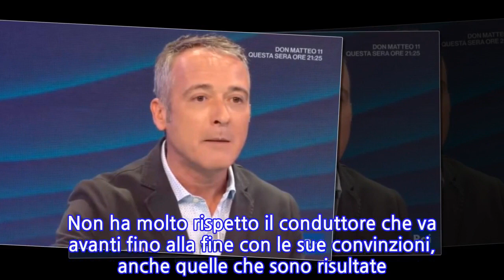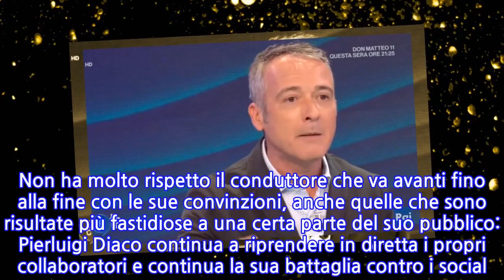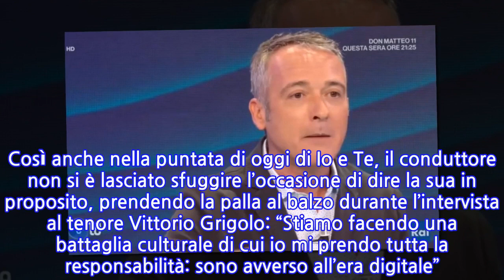“Bravi!”. Io e te, imprevisto in diretta per Pierluigi Diaco: “Potete anche...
Sempre un po’ spocchioso con i suoi collaboratori Pierluigi Diaco. E nonostante le tante polemiche che il suo atteggiamento nei confronti dello staff ha suscitato fino ad ora, proprio non riesce a nascondere la stizza quando, come nella puntata di oggi di Io e Te, capita un imprevisto. Durante l’apertura, il conduttore stava mostrando delle lettere ricevute dai telespettatori. Aveva intenzione di farne aprire una a Katia Ricciarelli per poi leggerne insieme il contenuto. Cosa è successo? Il sottofondo musicale che accompagna l’inizio della trasmissione, e che di solito scompare quando Pierluigi Diaco comincia a parlare, per un po’ si è sovrapposto alla sua voce. Così lui ha fatto notare: “Questo tappeto musicale che va avanti all’infinito…”. La sua richiesta indiretta, però, non è stata immediatamente accolta, allora il conduttore si è stizzito e ha continuato, facendo dell’ironia: “In regia audio… Potete anche eliminarlo il tappeto musicale. Bravi!”. Non ha molto rispetto il conduttore che va avanti fino alla fine con le sue convinzioni, anche quelle che sono risultate più fastidiose a una certa parte del suo pubblico: Pierluigi Diaco continua a riprendere in diretta i propri collaboratori e continua la sua battaglia contro i social. Così anche nella puntata di oggi di Io e Te, il conduttore non si è lasciato sfuggire l’occasione di dire la sua in proposito, prendendo la palla al balzo durante l’intervista al tenore Vittorio Grigolo: “Stiamo facendo una battaglia culturale di cui io mi prendo tutta la responsabilità: sono avverso all’era digitale”.   Di recente, Pierluigi Diaco aveva punzecchiato Katia Ricciarelli. Nella puntata di oggi di Io e Te, invece, il conduttore ha voluto lanciare un messaggio provocatorio ai giovani che, a suo avviso, si illudono di poter portare avanti la propria carriera attraverso i social: “Dovete fare la gavetta, è l’unica strada per imporsi sul mercato delle idee”. Ti potrebbe anche interessare: Raffaella morta a 30 anni dopo un intervento. Le avevano detto: “È sicuro al 98%”
INFORMATION
• Source: caffeinamagazine